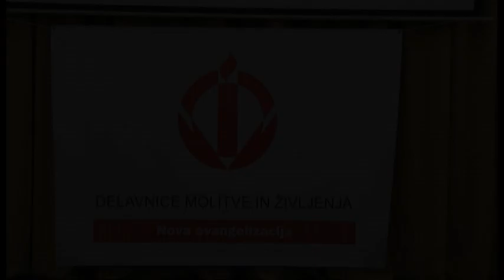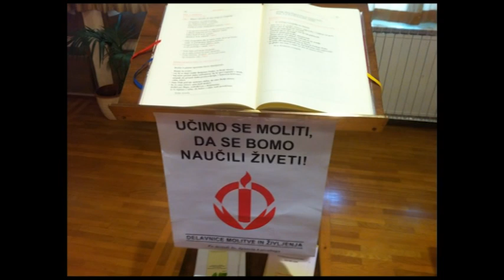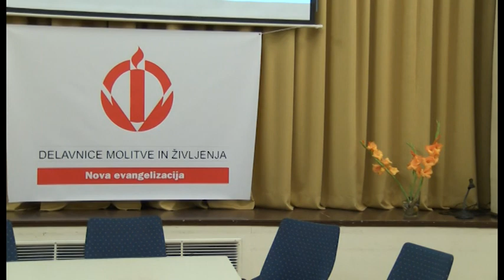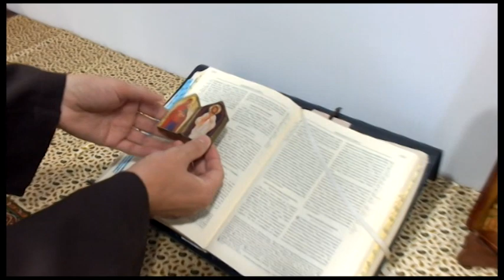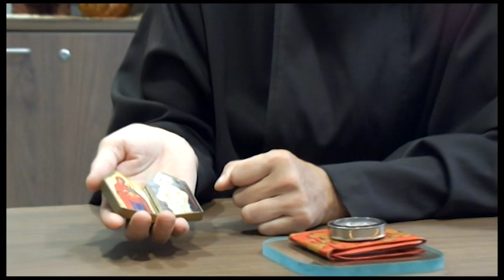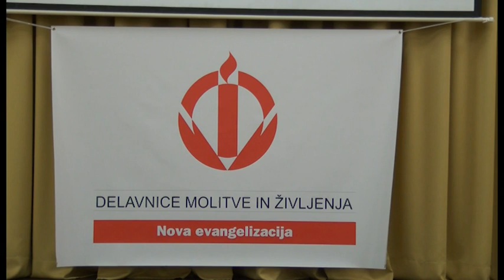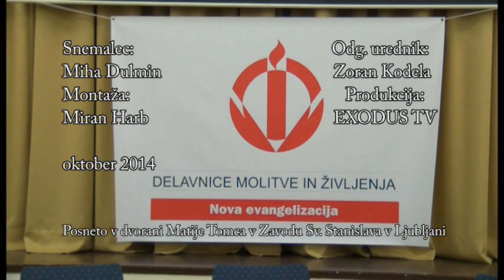Slovesnost ob 20-letnici delavnic molitve in življenja v Sloveniji